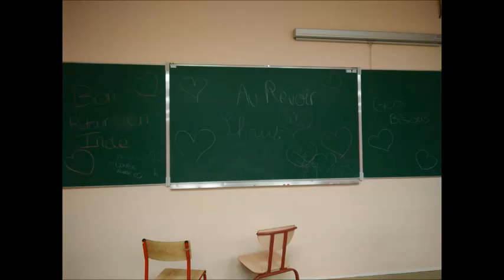Témoignage Shruti - Prix du jury meilleur blogagri jeune étranger en France - Paris le 17 mai 2018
Iyer Shruti (Service civique indienne - Lycée agricole de Laval)